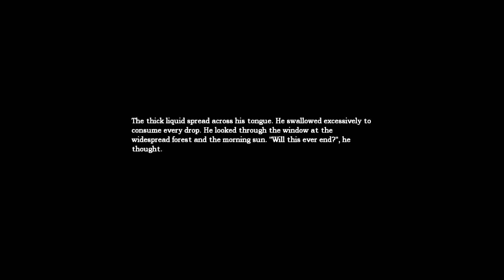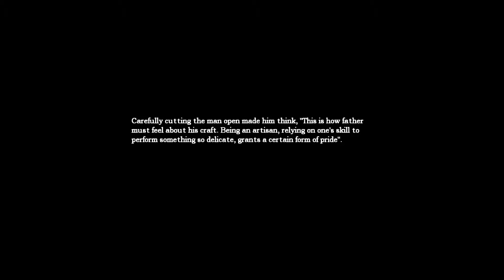Let's Play Amnesia: Part 24: Return of Danzeneneich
This is part 24 of my Amnesia Let's Play.